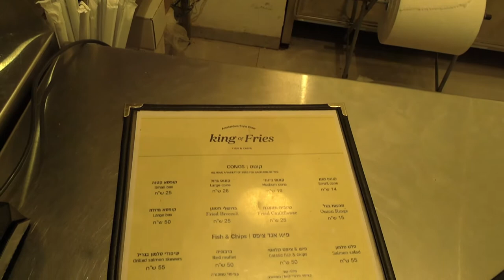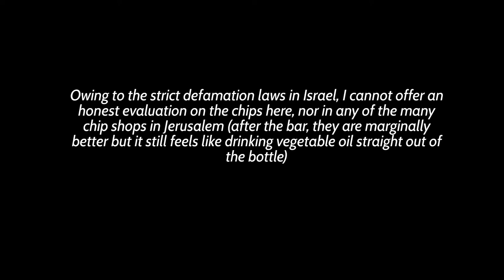Visiting Jerusalem's (Self-Proclaimed) King Of Fries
In the last two years Jerusalem has been overtaken by an avalanche (some say plague) of chip shops (American English: fries). Vying for the top position in the league table is the self-proclaimed King of Fries who operates his chip dispensary on Yaffo Street in downtown. I'm keeping my evaluation to myself but I can say that I've rarely been impressed by any chips I've had in Israel (far too greasy).